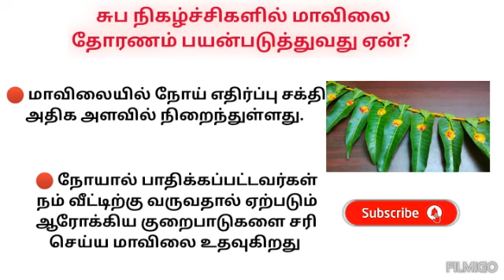சுப நிகழ்ச்சிகளில் மாவிலை தோரணம் பயன்படுத்துவது ஏன்? usefultips #@voiceofsaranya8066